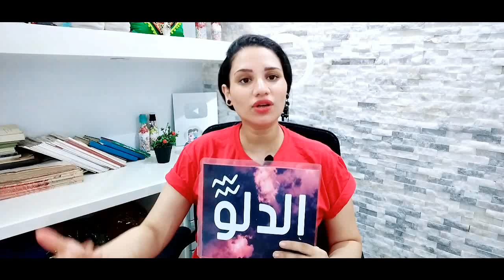توقعات الابراج يوم السبت 13 اغسطس 2022 آب